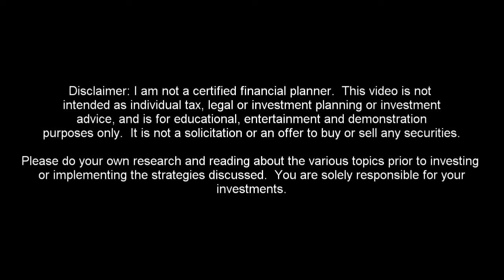My thoughts on Market Happenings - July 8, 2022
I look at the market, marketnews, marketupdates and overall businessnews for the week ending July 8, 2022.

The CanadianMoneyTalk channel concentrates on Canadianinvesting and personalfinance in Canada.